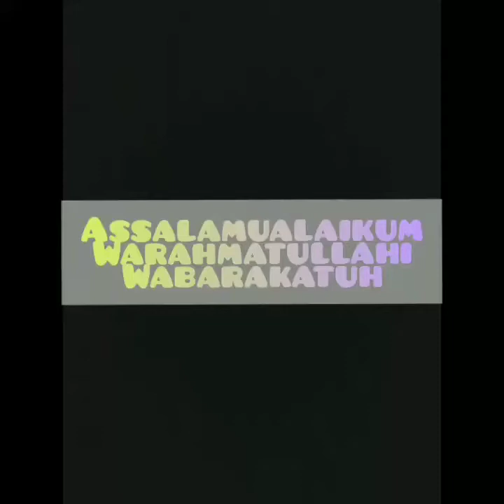PBB Nabilla Utami A4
Kepramukaan dan uks